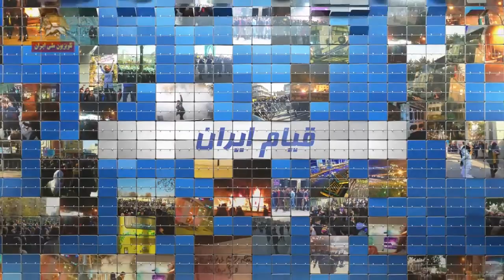گزارش تلویزیون اورینت از قطعنامه کنگره آمریکا در حمایت از مردم ایران